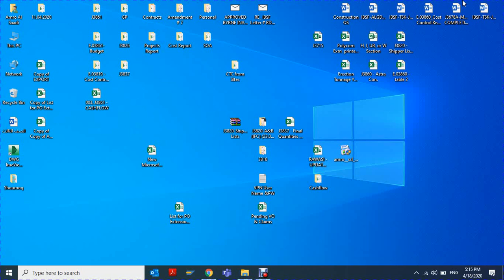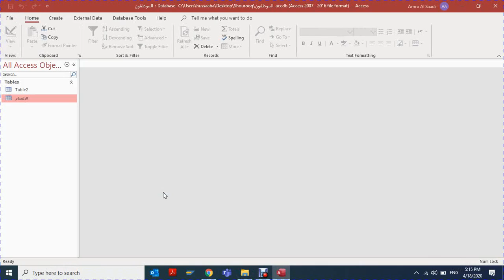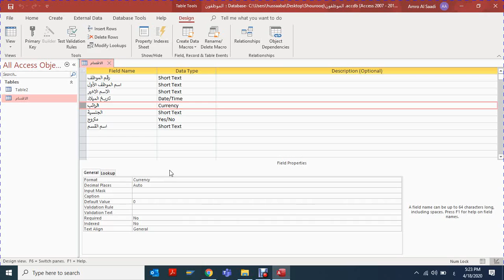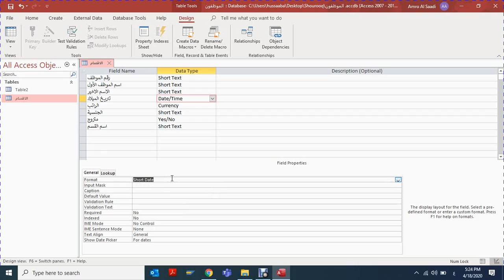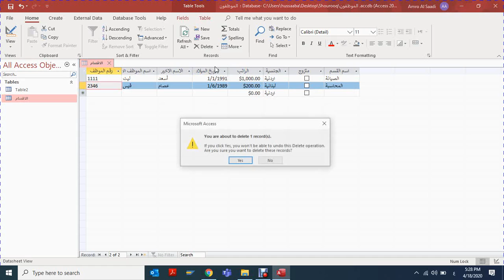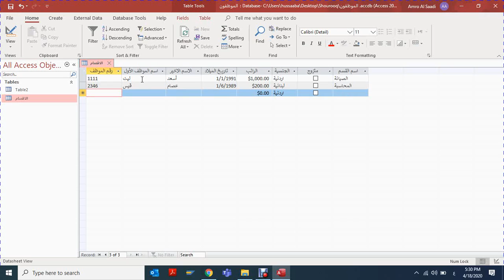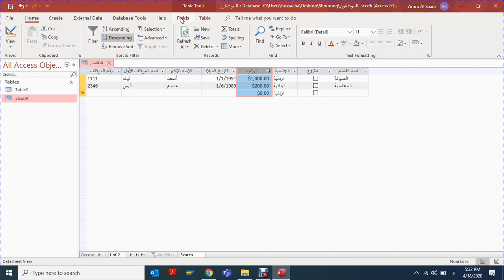الصف العاشر /الحاسوب /ادخال البيانات الى الجداول